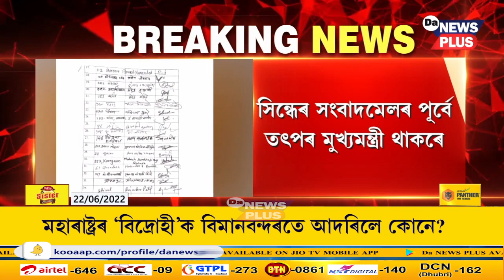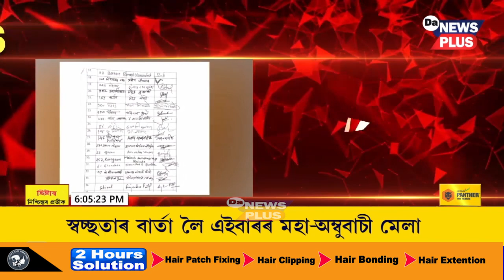বিসম্বাদী শিবিৰৰ বাবে ক্ষমতাচ্যুত হোৱাৰ দিশে উদ্ধৱ থাকৰে